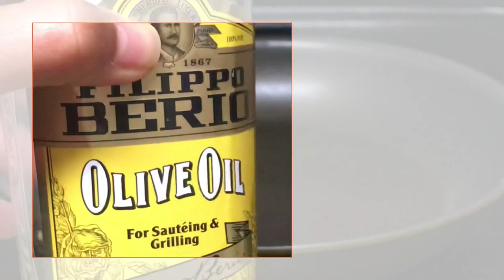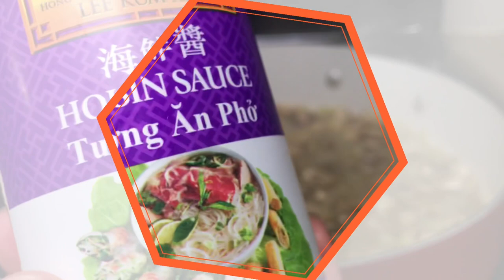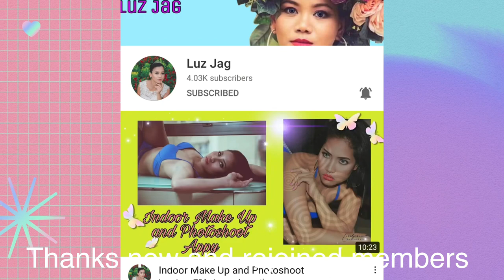Beef Broccoli with Mushrooms by Mimi Wee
Beef Broccoli with mushrooms by Mimi Wee Pinay
Here is my own version of this yummy beef Broccoli with mushrooms recipe!

Ingredients:

5 TBPS Olive Oil
Thinly Sliced Beef Strips (marinated or not)
Heat olive oil and fry each side of the Beef Strips 3 - 5 minutes(each side). Then set aside.

2 TBSP Olive Oil
Minced Garlic
Chopped Onions
Mushrooms
2 TBSP Hoicin Sauce
1 tsp Knorr Seasoning
Mixture of 1/2 cup water and 1TBSP corn flour
Broccoli
Heat olive oil add garlic and onioin then sauté until onion is transparent.
Add mushrooms stir until it produces juice then cover and simmer for 3 minutes.
Add 2 TBSP Hoicin Sauce then stir.
Add corn flour mixture and stir until sauce slightly thickens.
Add broccoli stir, cover and simmer for 2 minutes.
Add 1 tsp Knorr Seasoning
Add the browned beef strips stir and ready to serve!

New and rejoined Members Welcome!
@Odessa Cedilla Tale

Please support our members:
CENTURY Level:
      @Leen Lapid Mendoza
      @Team Villemarette
ACTIVE Level:
       @BLESSED HARTFIELD
      @Lani Design Studio
       @Mitch kitchenette
        @JB Unlimited Crafts
        @Evita Bitang
         @Nenita Ariota
         @Fatz vlog Official-USA
         @g2 Callano
         @lovebites by Nelia
          @Foodiez Cravings
STARTER Level: ​  @Andoy Palaboy Canadian Boi   @estrellanavalta garcia   @Bae Roselove   @Em Chy    @Arts by Ayerie   @Sir Gelo Lopez   @Gladys Jean Galvez   @miamore babes
  @Pretty Sisters    @Vangie D. Arsonado    @Rhianne's heart    @Labztv    @jeyemART    @Ma. Militte Gestole    @Miggy & Ross   @chubby chubbs   @Savreh Rose    @UMICALLIE        @BLESSED HARTFIELD    @BOSSBABE CAFÉ    @Momzzy JanskieTV    @Myrra Salinas Vlog      @Kort Gatus     @JAM SelfieSkit    @Kusinerong Pinoy Vlogs    @Mumma Ness Laagan   @Joan dutch    @Blissful CJ    @ense Novie Channel    @Harold James Recla   @Archelle Ph    @I heart purpleyum  @Amazing Smile  @pebanco channel    @Home Chef Yhey    @Aryungsky     @Jill Esdrelon  @Erlene D  @mari desu    @teamCanada NZ   @Honey BG4  @Ryce DG  @tehdiJake Offiicial @ETHAN VLOG OFW QATAR  @Leah Buhay Canada   @teamCanada NZ   @LOVE MUSIC 1990  @luz collection85  @Cebuana Abroad @Odessa Cedilla Tale  @MIZPA's TV

See you on my Live stream Monday to Saturday 7:30PM to 9:30PM USA or Tuesday to Saturday 8:30AM to 10:30AM Philippines.